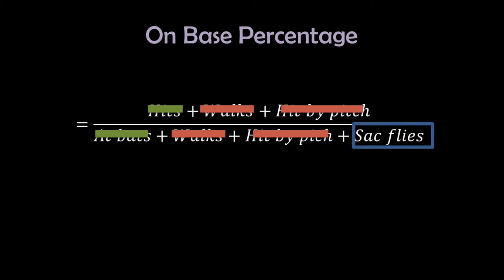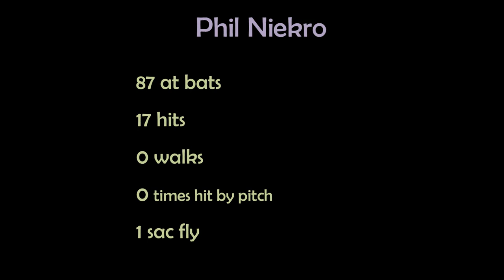Can a Player's Batting Average Be Higher than his On-Base Percentage?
Taking a look at how the rare possibility can occur that a batter's on base percentage will be less than his batting average.